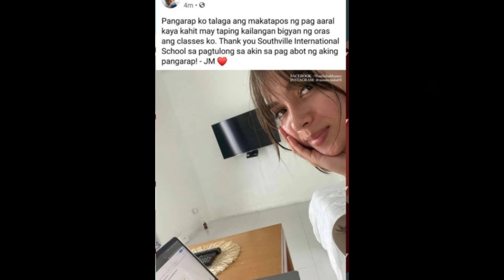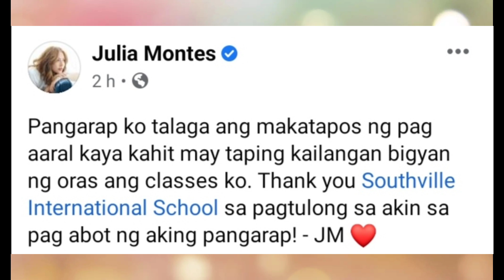GRABE TALAGA SI JULIA MONTES NAPAGSASABAY ANG PAG AARAL AT PUSPUSANG PAG TRAINING!!